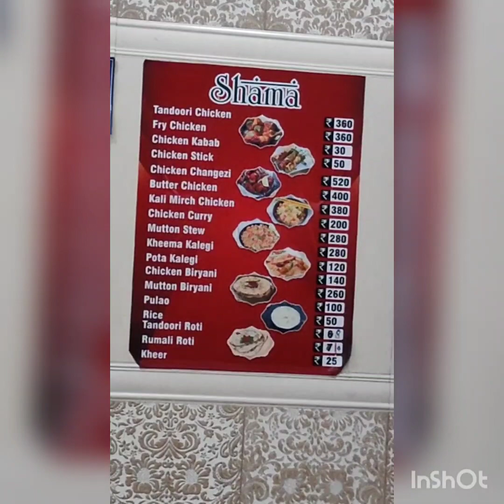wo guli ki famous chicken shop || tasty food || Non vegetarian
Created by InShot guli ki famous chicken shop || tasty food || Non vegetarian